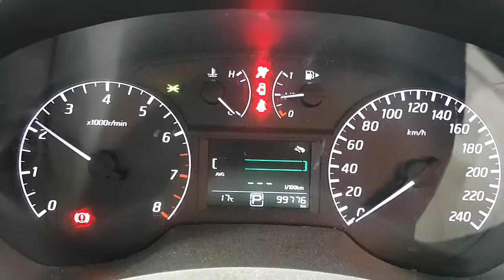WRECKING 2015 NISSAN PULSAR 1.8 AUTOMATIC (C29592)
We are currently wrecking this 2015 NISSAN PULSAR 1.8 AUTOMATIC (C29592).